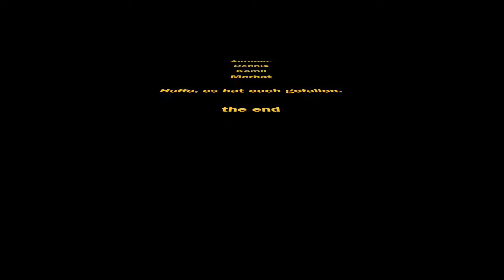Nis Randers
Klasse 7a der Oberschule an der Koblenzer Straße hat zu Balladen Trickfilme produziert.